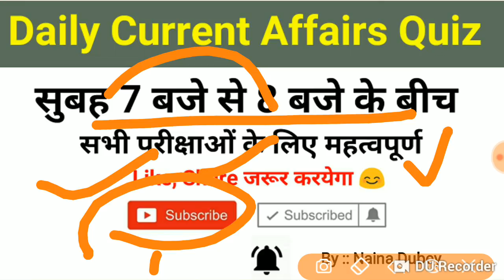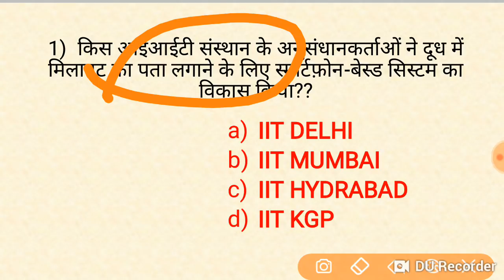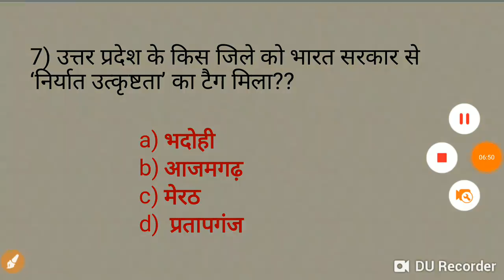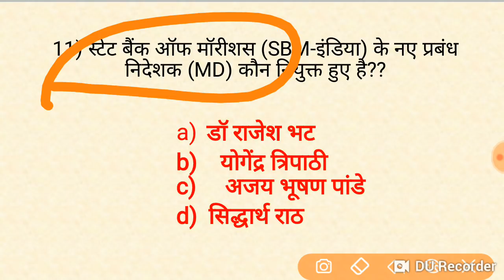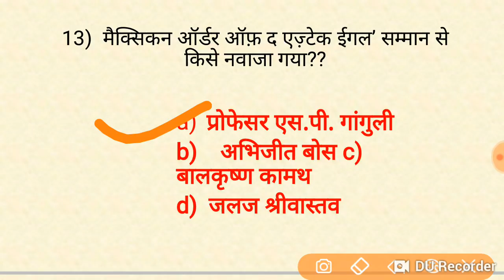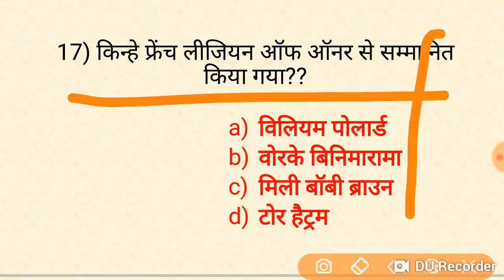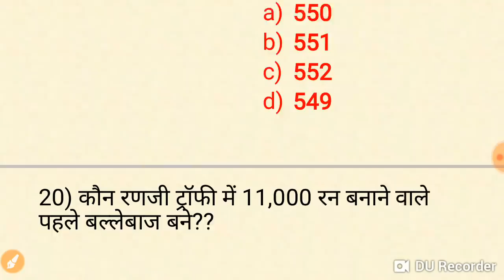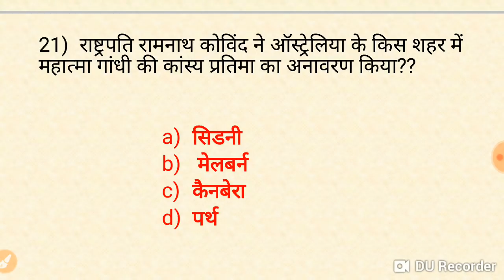23 Nov, Current Affairs for RPF, SSC GD, UPP, BIHAR POLICE, GROUP D etc..